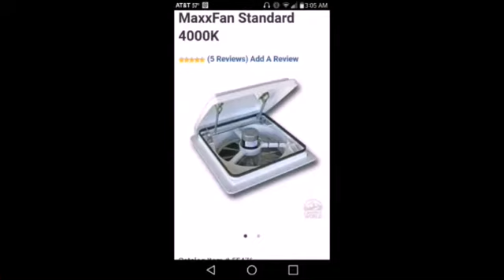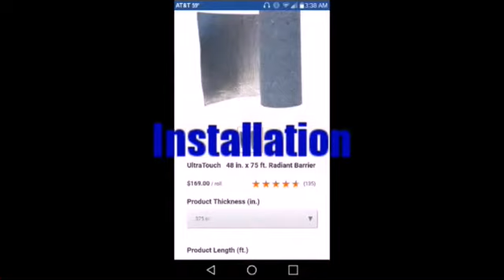Ford Transit Cargo Van Conversion